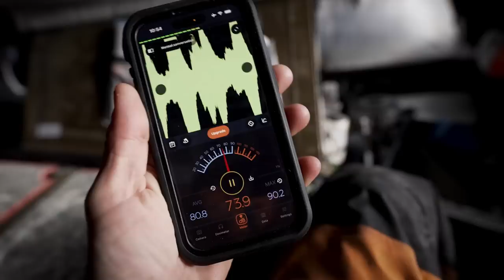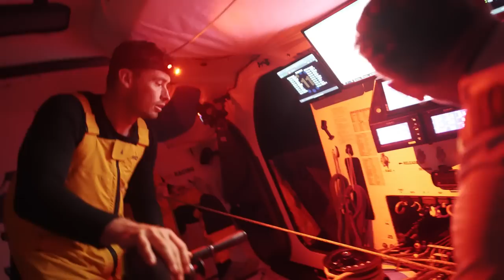The Psychology of Sailing Across The Oceans | The Ocean Race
Niall Myant-Best sat down with Anje-Marjicke van Boxtel, the Team Coach and Psychologist for 11th Hour Racing Team, to discuss her role in shaping the mentality of the crew as they embark on the toughest team event in sports!